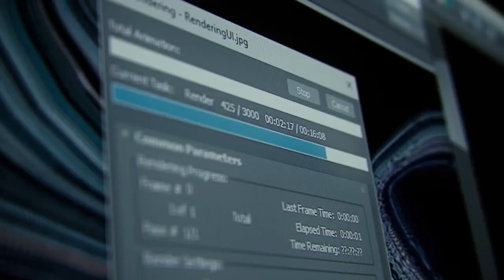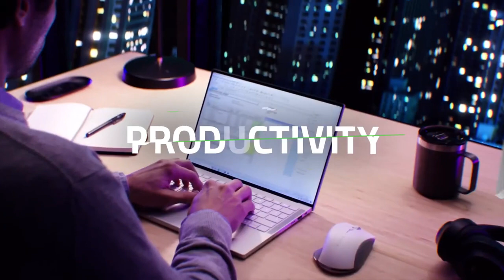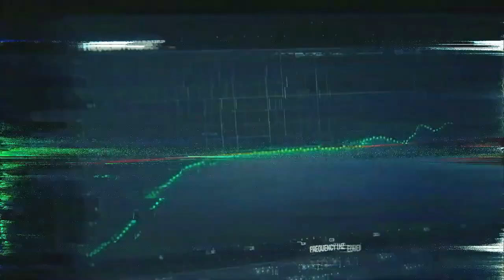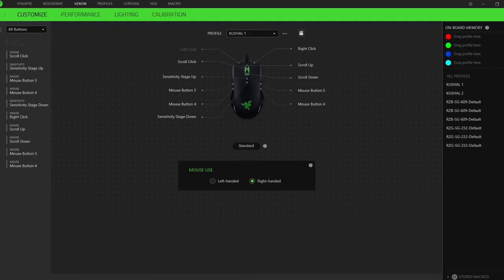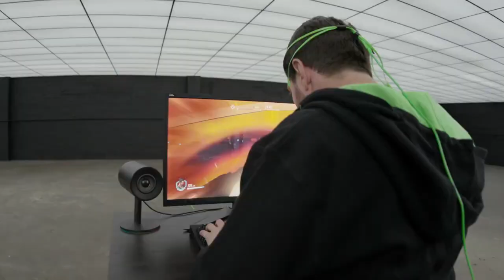Top 5 Best High End PC and PC Gadgets for 2021 The last one is going to blow your mind GADGNEWS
would you like to see more videos ,just drop a like please..?